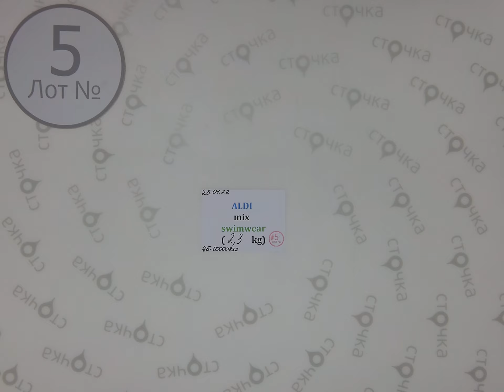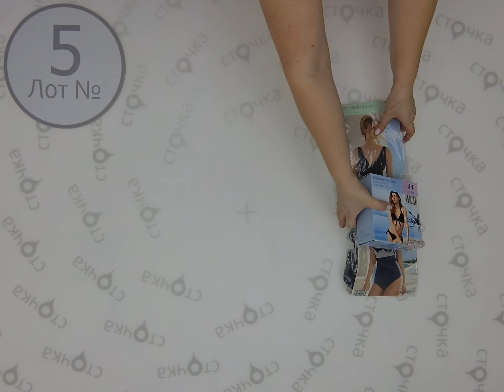ALDI mix swimwear 5, Цена за кг.: 10.9 евро,сток одежда оптом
ALDI mix swimwear (лот № 5  )
Купальники женские и мужские (сток)
Страна: Германия
Демисезон
Цена за кг.:  10.9 евро
Вес мешка,кг.: 2.3
Цена за мешок: 25.07 евро